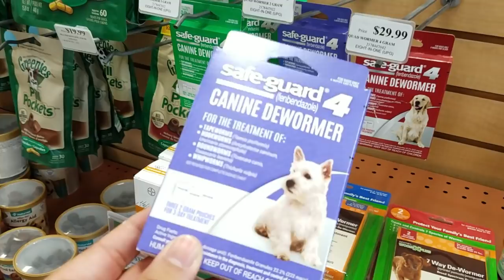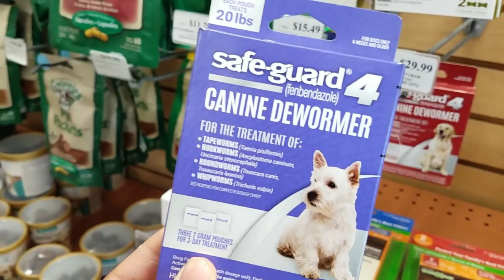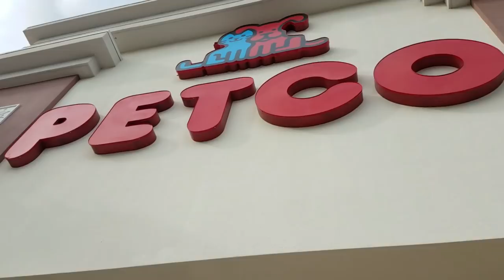I GOT A NEW PUPPY & THE UGLIEST FISH EVER!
BOOYAH!